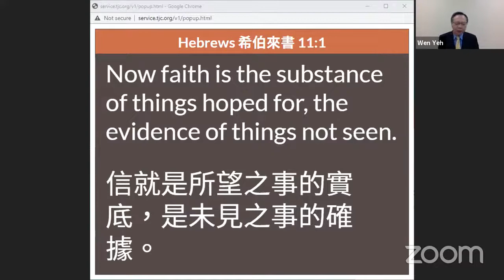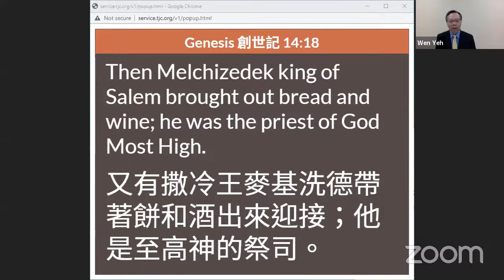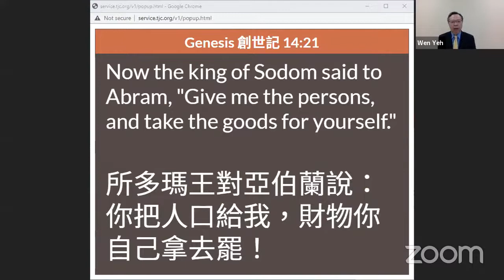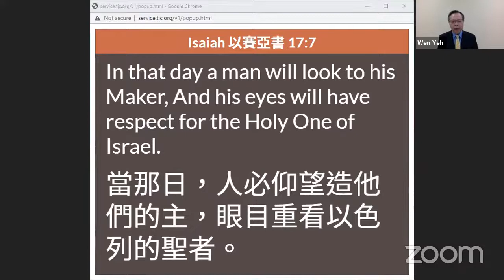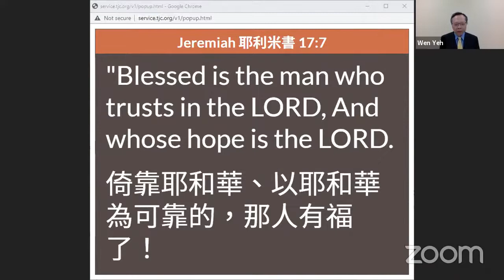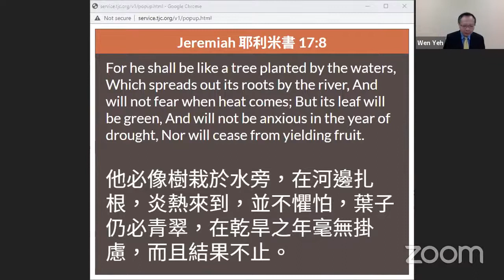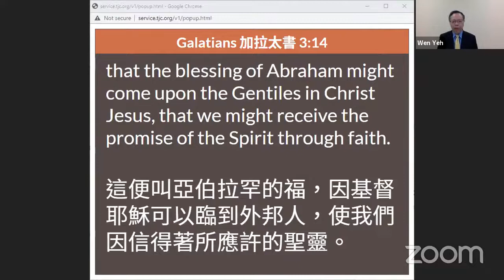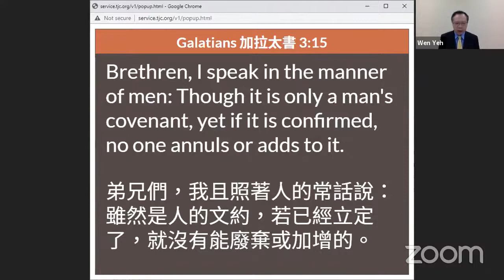信心的人生 叶文铨